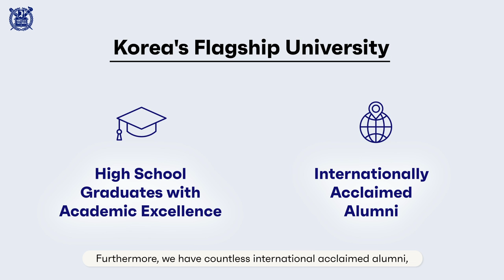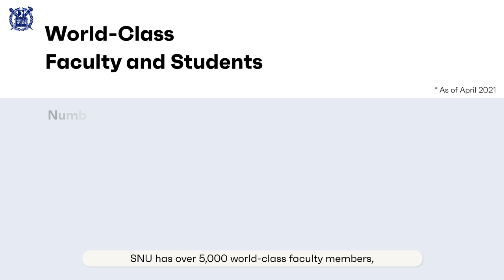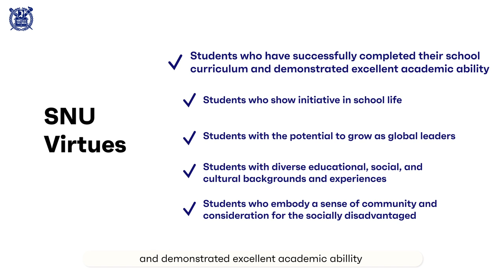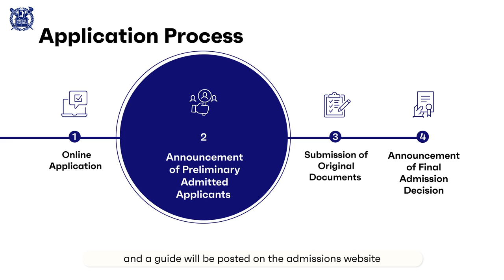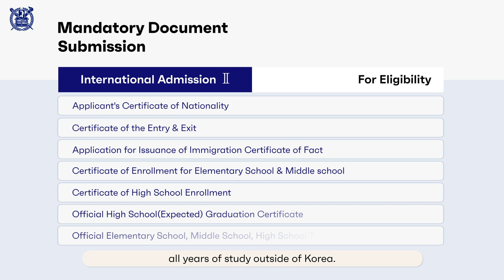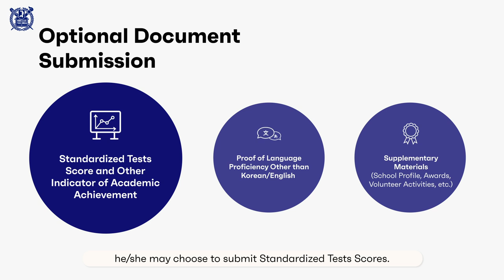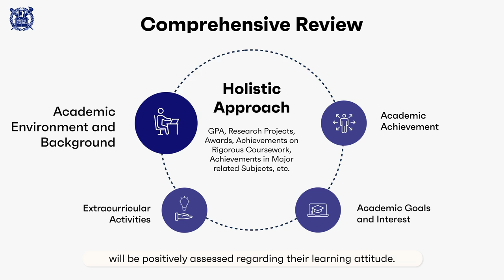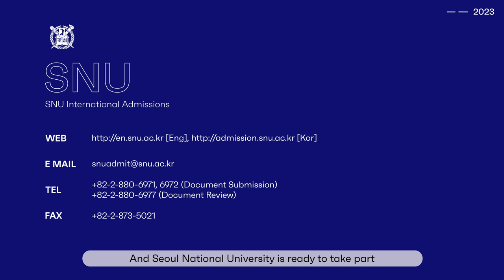2023 Admissions Guide for International Students / 2023학년도 서울대학교 글로벌인재특별전형 안내